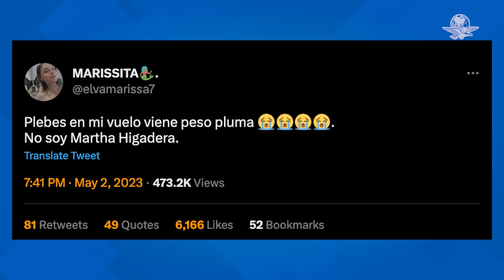Joven muestra “pruebas” de que viajó con Peso Pluma para que no la tachen de "Martha Higareda"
La joven aseguró que Peso Pluma iba en el mismo vuelo que ella y pidió no ser tachada de “mentirosa” como la actriz